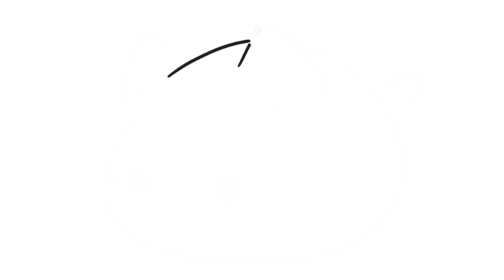super kawaii mochi cat how to draw mochi cat easy drawing comics manga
drawing drawing cartooning how to draw